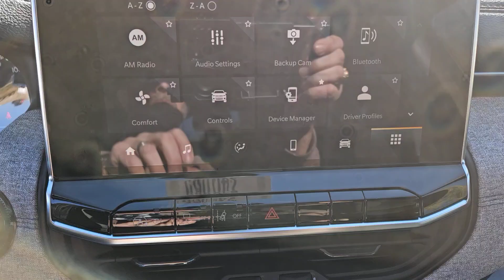2024 Jeep Compass Sport MO Kansas City, Gladstone, Liberty, Parkville, Saint Joseph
New 2024 Jeep Compass Sport available at Gladstone CDJR located in 5610 N oak trafficway, Gladstone, MO, 64118. Servicing the Kansas City, Gladstone, Liberty, Parkville, Saint Joseph, Independence, Smithville, Platte City, Kearney, Excelsior Springs area.